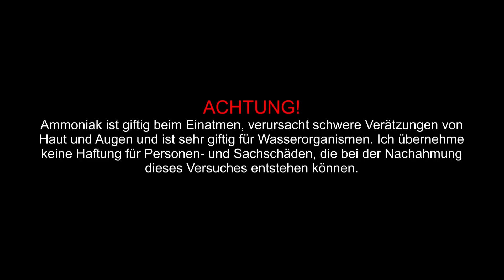Liesegangsche Ringe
In diesem Video wird die Darstellung und Bildung von Liesegangschen Ringen gezeigt.